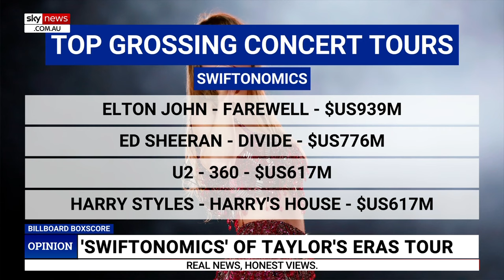‘It’s pretty shameless’: WA Labor MP hands out free Bluey merchandise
A Labor MP in Western Australia has offered his constituents free merch if they like his Facebook page.

The Australian’s Associate Editor Jenna Clarke says Terry Healy is spruiking free Hammerbarn gnomes for likes on his Facebook page.

“When you’re a backbencher, you need to do everything you can to get either your constituents to like you or the media,” she told Sky News host Danica De Giorgio.

“In 2021, the Western Australian election was a complete wipeout. We only now have two ... Opposition MPs in the lower house in WA.

“So, Labor backbenchers got a lot of time on their hands.

“It’s pretty shameless.”